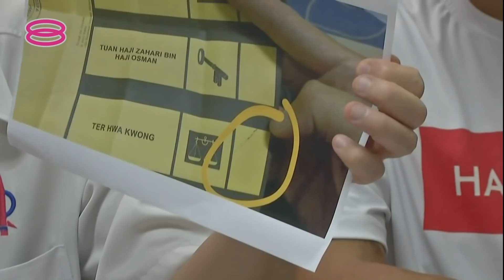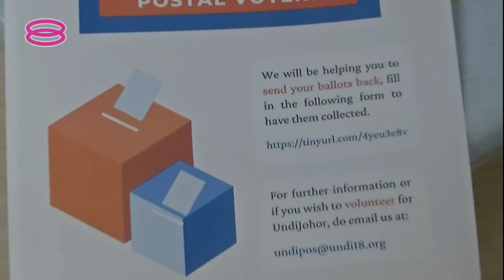邮寄选票再出问题 林冠英促选委会解释【2022.03.05 八度空间华语新闻】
邮寄选票再出问题！行动党秘书长林冠英和希盟帆加兰区候选人颜碧贞揭露，邮寄选民收到的选票上，有被画过一笔的印记，而且恰好就画在国阵候选人的格子。

不仅如此，还有选民收到的签收和见证表格居然不是自己的名字，选委会甚至要要求选民用别人的名字把选票寄回来。林冠英促请选委会解释以及彻查，以免选民的选票无故成为废票。